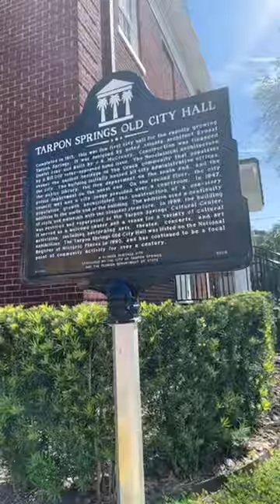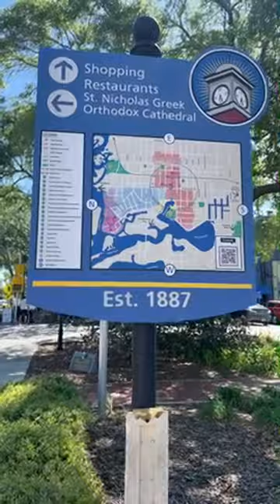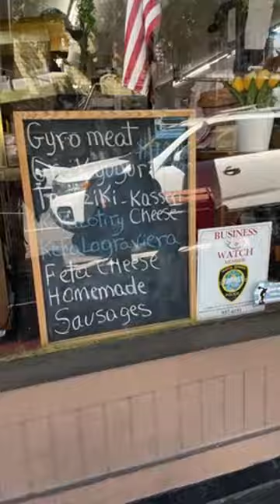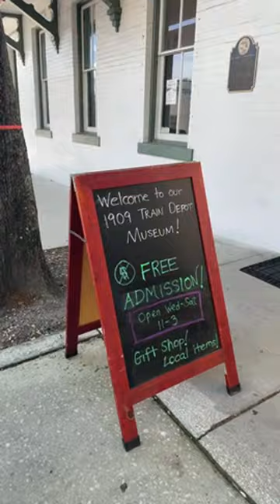She Fires is live! In Tarpon Springs, Florida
The goal of this channel is to share content on self-defense and self-protection with and without a firearm, gear, training, and situational awareness with those with a self-protection mindset. Be safe. Be responsible.

Save with codes:
SHEFIRES20 for 20% with Bastion EDC gear
SHEFIRES for 10% C&H Precision
SHEFIRES for 10% Cross Armory

She Fires
1936 Bruce B Downs Blvd, Box 169

Please note: Unsolicited requests for product reviews will be evaluated before accepted. Not all products received will be reviewed. Reviews will be at the full discretion of She Fires and assigned representatives.

She Fires focuses on self-defense, self-protection, and other pro-2A related content. Thanks for your support channel. Visit SheFires.com to learn more.

All activities are performed in a safe, controlled environment. The thoughts and opinions expressed are my own, not advice in any form.

SAFETY NOTICE: We observe all local, state, and federal regulations.

Any activities involving firearms are observed and operated by qualified professionals who possess the necessary knowledge, skills, and credentials. Always consult with qualified professionals, adhere to local laws and regulations, and prioritize safety above all else when handling firearms.